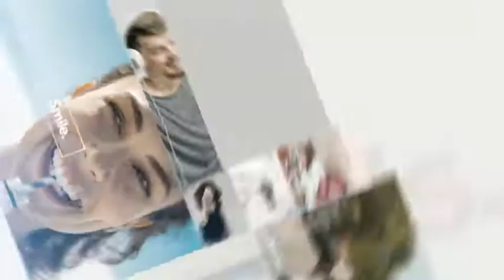Emotions In Rectangles AFTER EFFECTS Template Videohive 32336506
Hello everyone!
I present you my template.

Version 1: with 9 image or video placeholders
Version 2: with 17 image or video placeholders
No Plugins